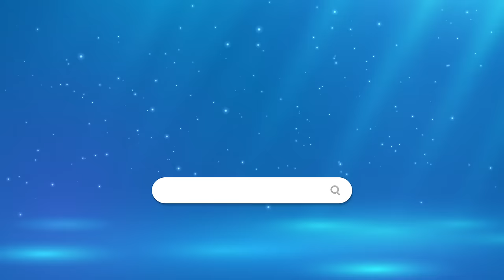A Jurassic World Christmas @ Smyths Toys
At Smyths Toys Superstores, you can find a prehistoric paradise of Jurassic World figures, playsets and vehicles this Christmas.